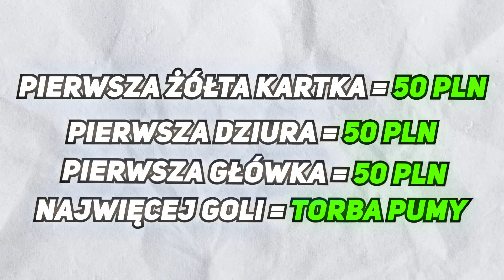Dam Ci 500 ZŁ jak pokonasz PIŁKARZA POLSKI 😱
WYGRASZ 500 ZŁ jak pokonasz REPREZENTANTA POLSKI 😱
Kto pokona TEGO PIŁKARZA wygra 500 ZŁ 😱

WYGRAJ 500 ZŁ 😱 Lewandowski vs Qesek
WYGRASZ 500 ZŁ jak pokonasz PIŁKARZA POLSKI 😱

Wyzwanie o 500 zł zł było proste! Wystarczy pokonać piłkarza Polski! Czy był to Robert Lewandowski? Psyt. Lewandowski - Vallecano sobota 21:00! 🔥 Oprócz tego były inne wyzwania piłkarskie na boisku np. Dam Ci 100 ZŁ jak trafisz w kwadrat albo strzelisz pierwszy gola = wygrywasz nagrodę! Mecz sędziował Sławomir Peszko! Kto wygra? 🔥

Ostatnio nagrałem film Dam Ci KORKI ZA 500 ZŁ jeśli pokonasz MBAPPE 😱 Wcześniej ODWIEDZAM WSZYSTKIE STADIONY w 24H o 10.000 ZŁ 😱 i robiłem również filmy na boisku jak 7 LETNI NEYMAR vs 7 LETNI HAALAND ⚽ i jeszcze dawniej ODWIEDZIŁEM DOM RONALDO ⚽ Warto pamiętać o serii 1 GOL = KORKI ZA 900 ZŁ 🔥

Czvjnik nagrał - Dam Ci 10.000 ZŁ jeśli TO PRZETRWASZ! 🔥oraz Dam Ci 5.000 ZŁ jeśli UCIEKNIESZ z NIEZNISZCZALNEGO BOXA! 😱 oraz KTO OSTATNI WYJDZIE Z TRUMNY WYGRYWA 6.000 ZŁ! 🔥
Genzie niedawno wrzucili film - KTO OSTATNI PUŚCI TELEFON WYGRYWA 500ZŁ, KTO OSTATNI WYJDZIE Z TOI TOIA WYGRYWA $$$ oraz SPĘDZAMY CAŁY DZIEŃ JAK LEWANDOWSKI
A Friz - 1000 KLUCZYKÓW, ALE TYLKO JEDEN OTWIERA AUTO! , PRZEGRANY MUSI POWIĘKSZYĆ USTA... oraz WSKOCZYSZ DO MORZA Z MOLO = 500 ZŁ